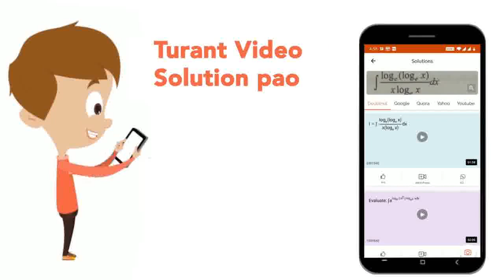For a reaction HCI_((aq))+H_2O_(1)hArrH_3O_(aq)^++CI_(aq)^(-) Which of the following is a conjug...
For a reaction HCI_((aq))+H_2O_(1)hArrH_3O_(aq)^++CI_(aq)^(-) Which of the following is a conjugate acid-base pair?
Class: 12
Subject: CHEMISTRY
Chapter: QUESTION BANK 2021
Board:Maharashtra Board

👉 Have Any Query? Ask Us.